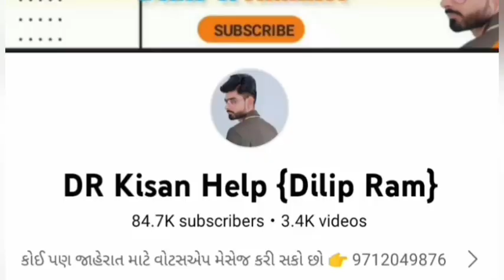9 ટ્રેકટર, ઓજાર અને ટ્રેલર વેચવાના છે, old Trector sell gujrat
9 ટ્રેકટર, ઓજાર અને ટ્રેલર વેચવાના છે, old Trector sell gujrat @DRKisanHelp_DilipRam

સ્વરાજ 735 ટ્રેકટર વેચવાનું છે, મોહમ્મદ ભાઈ: 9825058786

Mahindra B275 ભૂમિપુત્ર ટ્રેકટર વેચવાનું છે, અજીત ભાઈ: 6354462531

અનિલ ભાઈ: 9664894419 , ઈકો ગાડી વેચવાની છે

2 વીલ ટ્રેલર વેચવાનું છે, ભાવા ભાઈ: 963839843

સોનાલિકા 740 Di ટ્રેકટર વેચવાનું છે, સુરેશ ભાઈ: 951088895

ફાર્મટેક 45 ટ્રેકટર વેચવાનું છે, ગિરિરાજ ભાઈ: 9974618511

યુવરાજ 215 મિની ટ્રેકટર વેચવાનું છે, લખમણ ભાઈ: 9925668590

DR_Kisan_Help_{Dilip_R}
DR_kisan_help{Dilip_R}
 juna tecter vesvana,
Purana tractor Bazar,
 le ves,
tractor price,